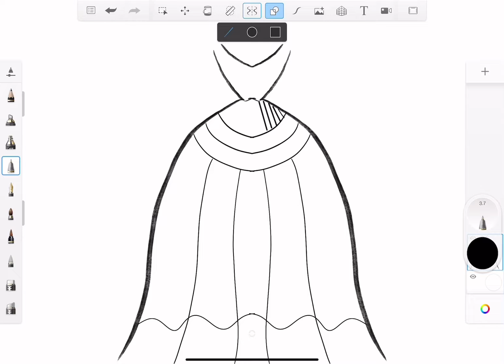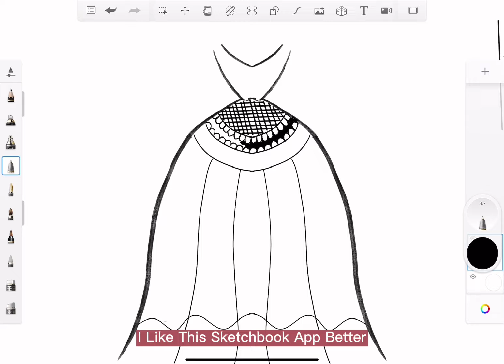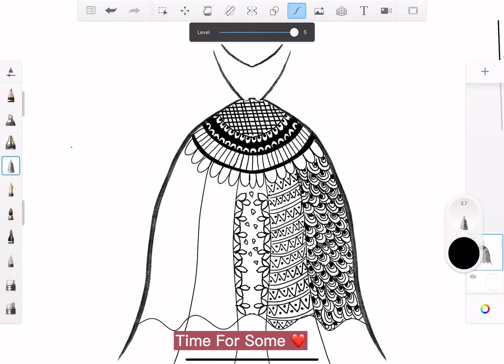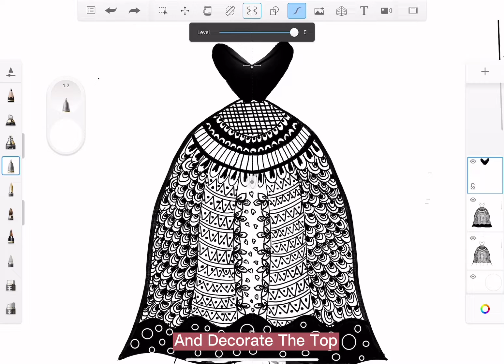HENNA ART || DIGITAL || ZENTANGLE DOODLE PATTERNS || DRESS/GOWN DESIGN || digitalart CREATE N CARE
Hey Guys! Enjoy A Digital Art Video Inspired By ZENTANGLE, DOODLE and HENNA DESIGNS. This Art Is Drawn Using Sketchbook App on IPad. Enjoy this Follow Along Video
Have You watched this Digital Art Video Yet
Posting a Link to My Channel where you can find more exciting and variety of Videos with ‘how to’ draw and create different designs

You can Comment to suggest any ideas or drawing y’all want to watch on this channel, Much Love💕